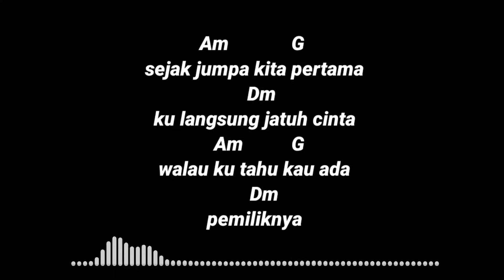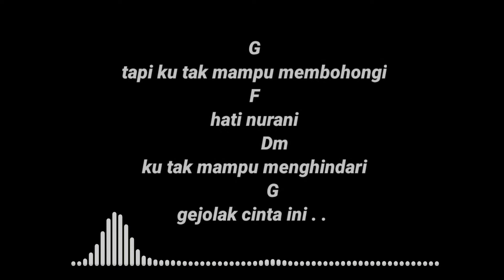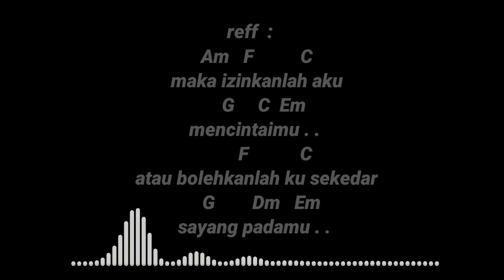NOAH - Kala Cinta Menggoda (Chord Gitar)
Chord Lengkap :

intro  :  C Em Am  G
         Am G Dm . .

   Am             G
 sejak jumpa kita pertama
    Dm
 ku langsung jatuh cinta
   Am          G
 walau ku tahu kau ada
     Dm
 pemiliknya . .

         G
 tapi ku tak dapat membohongi
 F
 hati nurani
          Dm
 ku tak dapat menghindari
         G         G  C
 gejolak cinta ini . .

 reff  :
  - Am   F          C
  maka izinkanlah aku
     G     C   Em
  mencintaimu . .
          F           C
  atau bolehkanlah ku sekedar
    G        Dm   Em
  sayang padamu . .
  F          C
  izinkanlah aku
      G    Am  G
  mencintaimu . .
          F           C
     G       Dm   Em
  sayang padamu . .

 int .  Am G Dm F
      hu . . uu . . .

   Am               G
 memang serba salah rasanya
    Dm
 tertusuk panah cinta
  Am          G
 apalagi ku juga ada
     Dm
 pemiliknya . .

         G
 tapi ku tak mampu membohongi
 F
 hati nurani
          Dm
 ku tak mampu menghindari
         G
 gejolak cinta ini . .

  Em   Dm            Em
  hu . .  hati nan lara
 F                     G
 yang dirundung asmara
 Am                C
 hilanglah selera
   G
 hilanglah segala rasa . .

 reff  :
  Em  F          C
  hoo izinkanlah aku
     G     C   Em
  mencintaimu . .
         F            C
     G       Dm  Em
  sayang padamu . .
  F         C
  maafkan jika ku
     G     Am   G
  mencintaimu . .
         F            C
  lalu biarkan ku mengharap kau
    G        Dm  Em
  sayang padaku . .

  F          C
  izinkanlah aku
     G     C  Em
  mencintaimu . .
     F           C
  bolehkanlah ku sekedar
     G       Dm  Em
  sayang padamu . .